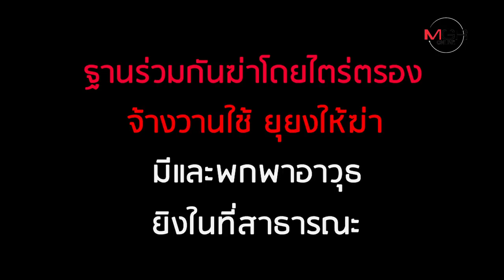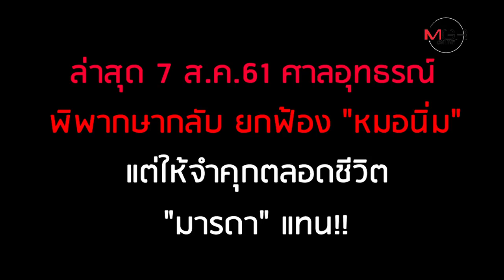พิพากษากลับ! คดียิง "เอ็กซ์ จักรกฤษณ์" ดับ ยกฟ้อง "หมอนิ่ม" แต่แม่ยายติดคุกตลอดชีวิต